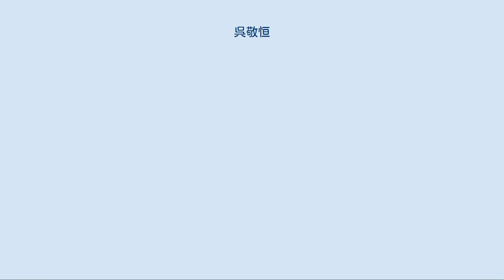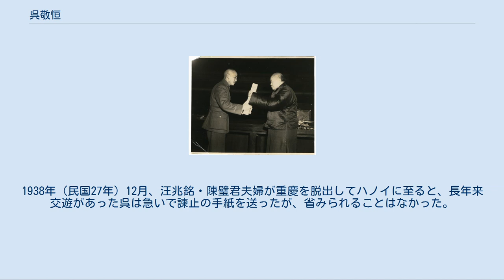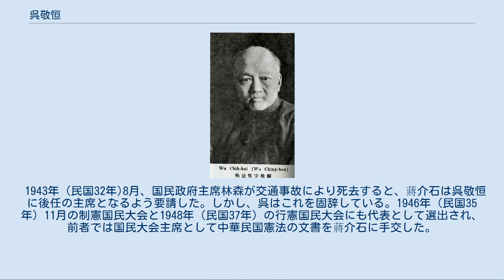呉敬恒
呉 敬恒（ご けいこう）または呉 稚暉（ご ちき）は、清末・中華民国の革命家・政治家・教育者・言語学者。
中国同盟会以来の革命派人士で、中国国民党の反共右派として知られる。
 名の敬恒、字の稚暉のいずれも使われることが多いが、本稿では名の敬恒を便宜的に使用する。
旧名は朓。
晩号は朏盦。
 貧しい家庭に生まれたが、呉敬恒は苦学の末に22歳で秀才となった。
1891年（光緒17年）に郷試で合格したが、その後会試を2度受験して2度とも落第している。
1897年（光緒23年）に北洋大学堂にて漢文教習（教師）となった後、呉は変法思想に傾倒し、康有為の「公車上書」に署名を列ねた。
1899年（光緒25年）、南洋公学学長となり、さらに群智会と呼ばれる団体を結成して蔡元培と友人となっている。
 1901年（光緒27年）春、呉敬恒は自費で日本に留学し、宏文学院で学ぶ。
翌年、成城学校入学を望む留学生のために、呉は駐日公使館前での座り込みデモに参加した。
しかし駐日公使蔡鈞により強制排除され、呉は悲憤の余り自殺を図ったが、日本の警察により救護されている。
その後まもなく帰国した。
帰国後、呉は蔡元培・章炳麟（章太炎）らと上海で愛国学社を組織し、呉が学監となった。
その後、反清の言論活動を展開したが、1903年（光緒29年）に指名手配を受け、香港に逃亡している。
 まもなく呉敬恒はイギリスに渡り、ロンドンで孫文（孫中山）と出会う。
呉は孫の思想に傾倒し、1905年（光緒31年）冬、中国同盟会に加入した。
翌1906年（光緒32年）12月、呉は張静江（張人傑）・李石曽（李煜瀛）らとパリに移り、「世界社」という団体を結成した。
1907年（光緒33年）6月には週刊誌『新世界』を刊行し、民主革命と同時に無政府主義の学説を宣伝した。
1909年（宣統元年）、呉はロンドンに戻り、英語や銅版写真技術など様々な分野の学術・芸術を習得している。
 辛亥革命が勃発すると、呉敬恒は急遽帰国し、1912年（民国元年）1月、南京に在った孫文の下に駆けつけた。
孫は呉に教育総長の地位を提示したが、呉は固辞し、全国読音統一会会長に就任して中国語の表記方法の改善に尽力。
1913年（民国2年）の第二革命（二次革命）で革命派が敗北すると、呉は再び欧州に赴く。
 1915年（民国4年）夏、呉敬恒は李石曽・蔡元培・汪兆銘（汪精衛）らとパリで「留法倹学会」や「華法教育会」を組織し、勤工倹学運動を展開した。
1917年（民国6年）、呉は羅馬字母派だったため、偏秀派の王照読音統一会副会長と議論がまとまらず、結局章炳麟の考案した注音字母で決定し、『国音辞典』を商務印書館から刊行した（1920年（民国9年）には北京政府教育部から発行されている）。
1921年（民国10年）には、リヨン中法大学を創設し、呉が校長となった。
 呉敬恒別影（『最新支那要人伝』1941年） 1923年（民国12年）に呉敬恒は帰国し、広州で孫文に合流した。
1924年（民国13年）1月、中国国民党第1回全国代表大会が開催されると、呉は中央監察委員に選出され、以後第6期まで連続してこの地位に選ばれている。
同年11月、孫が北京に向かうと呉もこれに随従し、翌1925年（民国14年）3月の孫の逝去にも立ち会った。
呉は北京で海外補習学校を創設し、国民党要人のために留学準備の学習を提供した。
このとき、蔣介石の子・蔣経国も呉の下で学んでいる。
 同年11月、国民党右派が北京で独自に1期4中全会を開き、いわゆる西山会議派を結成すると、呉敬恒もこれに賛同を示した。
ところが呉や戴季陶は、汪兆銘ら国民党左派に対しても直ちに敵対姿勢をとらず、むしろ説得・交渉をすべきだとの穏健路線をとる。
これに西山会議派内の強硬派が反発し、さらに戴が強硬派に殴打される事件が起きたため、呉と戴は憤然と派を離脱した。
 1927年（民国16年）4月の上海クーデター（四・一二政変）には、呉敬恒は事前から蔣介石に協力した。
南京に蔣派の国民政府が成立した際には、呉はその成立大会で反共演説を行っている。
その後も呉は蔣介石を一貫して指示し続け、反蔣運動には言論で批判を加えたが、その一方で蔣から様々な要職を提示されても一切固辞した。
また、中国語表記の改善には引き続き取り組んでおり、1930年（民国19年）に...